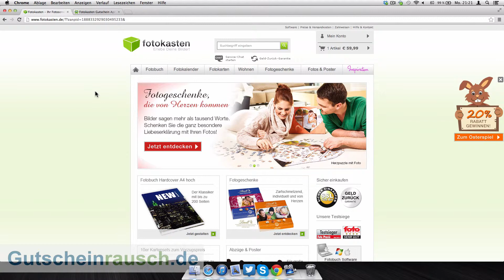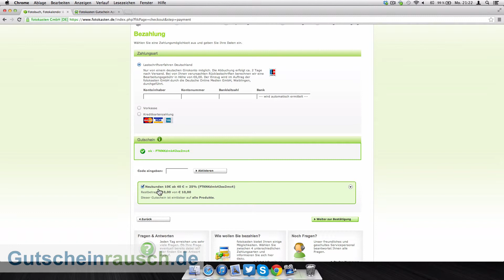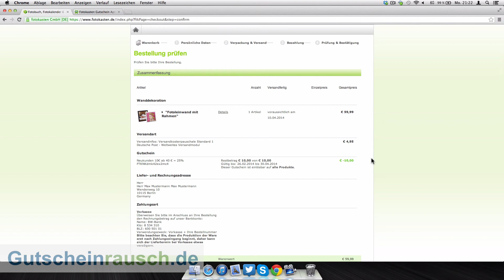Fotokasten Gutschein einlösen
Heute zeigen wir euch wie ihr unsere Fotokasten Gutscheine einlösen könnt. Eine Liste mit allen Fotokasten Gutscheinen findet ihr